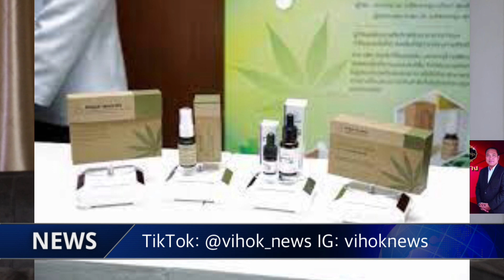มันปลูกได้ไหม? ! เบื้องลึก ป.ป.ส.บอกว่าผิด แต่ ภท.บอกว่าได้